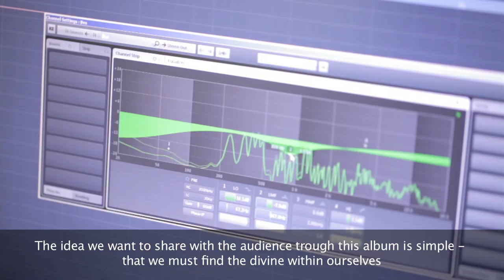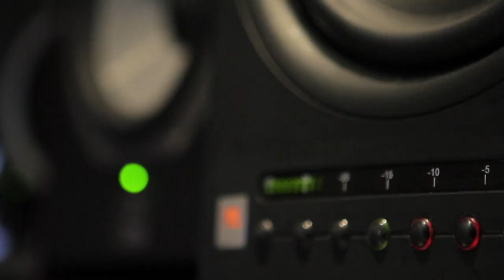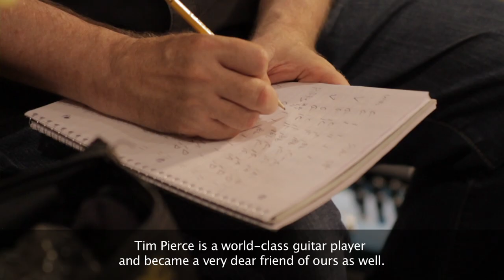The Making of "Touching the Divine" (Short Movie HD)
Intelligent Music Project III – TOUCHING THE DIVINE
Featuring John Payne, Simon Phillips, Joseph Williams, Nathan East and Tim Pierce
Amazon CD
Amazon Digital